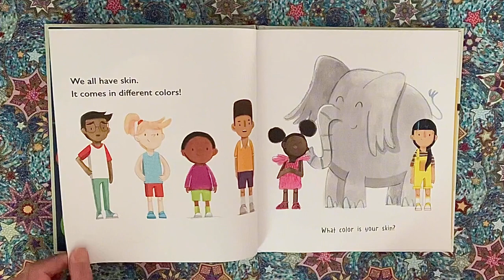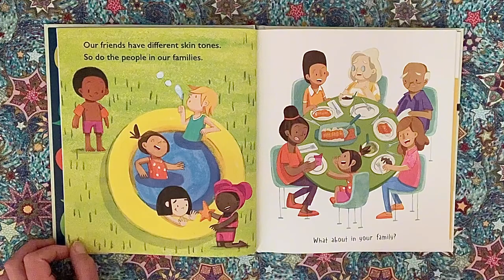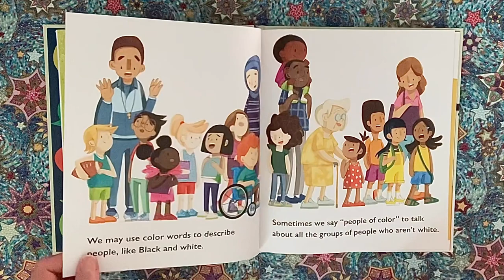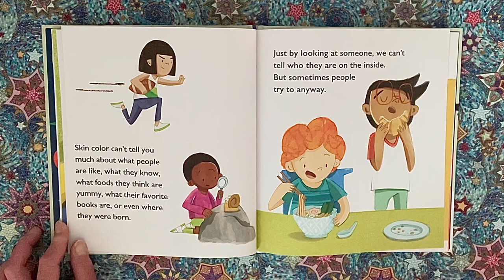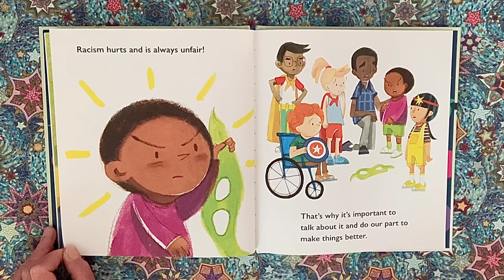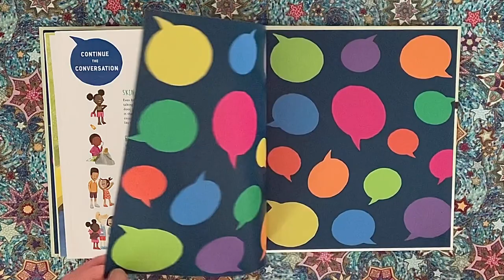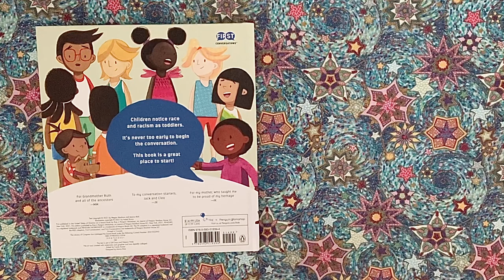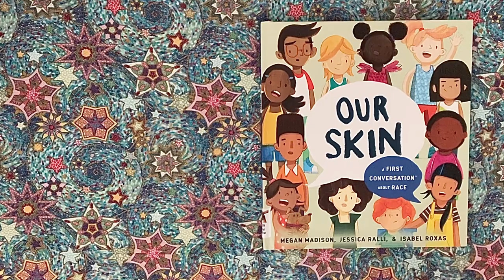Our Skin, by Megan Madison & Jessica Ralli; illustrated by Isabel Roxas. 2021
First published in the U.S.A. By Rise x Penguin Workshop,
an imprint of Penguin Random House, LLC, NY
Penguin is a registered trademark and Penguin Workshop is a trademark of Penguin Books Ltd.